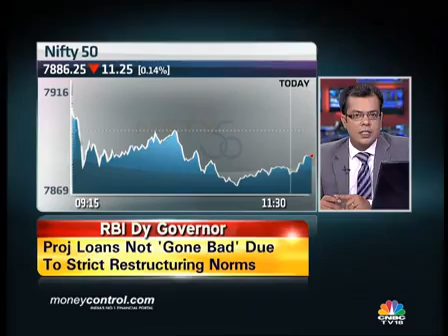Mojo returning to power; expect M&A buoyancy: Expert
RS Ramasubramaniam , co-chairman, Feedback Infra says that while a lot of companies in the infra space are highly leveraged, buoyancy in the merger and acquisition space can be expected in the days to come.